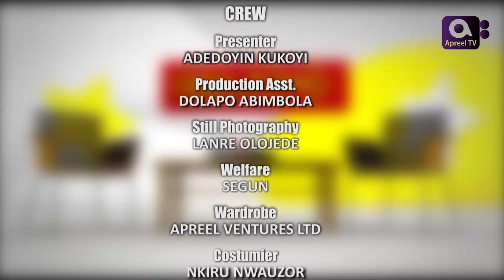YETUNDE WUNMI on GbajumoTV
Watch our new and exclusive interview with Nollywood veteran actor Yetunde Wunmi